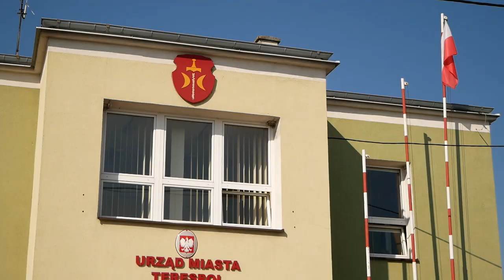Terespol: Wymiana oświetlenia ulicznego LED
Promocja niskoemisyjności na terenie gmin północnej Lubelszczyzny. W ramach projektu zmodernizowane zostało oświetlenie uliczne na terenie siedmiu gmin partnerskich – łącznie 3045 przestarzałych opraw oświetleniowych zostało wymienionych na energooszczędne lampy LED w tym 562 sztuki na terenie miasta Terespol.